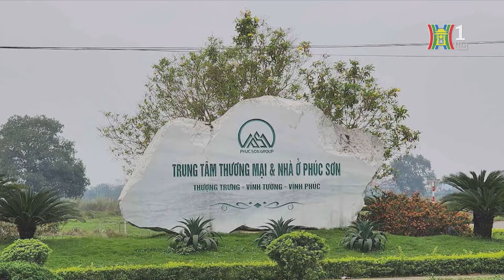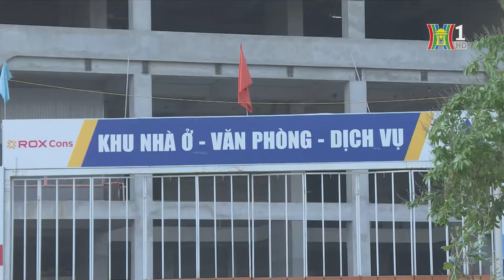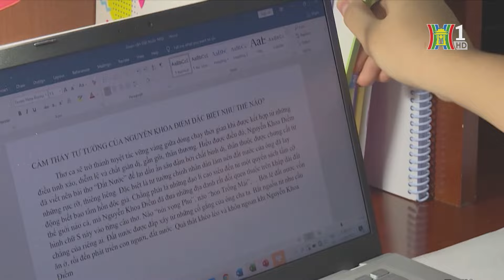Giá chung cư Hà Nội sẽ điều chỉnh | Bản tin Nhà đất & Đầu tư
Cùng với loạt bài phản ánh của Đài Hà Nội về thực trạng tăng giá phi lý của chung cư trong thời gian qua, mới đây, Bộ Xây dựng cũng đã yêu cầu UBND TP Hà Nội vào cuộc để báo cáo tình trạng thổi giá này. Như vậy có thể thấy rằng, trong thời gian tới, giá chung cư tại Hà Nội sẽ có sự điều chỉnh nhất định.